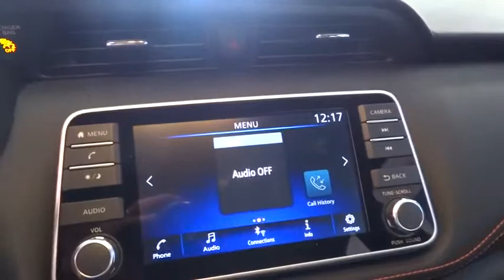2019 Nissan Kicks Fresno, Bakersfield, Modesto, Stockton, Central California KL497575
2TONEBLUWHTROOF New 2019 Nissan Kicks available in Fresno, California at Lithia Nissan of Fresno. Servicing the Bakersfield, Modesto, Stockton, Central California area.
2019 Nissan Kicks SR FWD - Stock#: KL497575 - VIN#: 3N1CP5CU5KL497575

Heated Seats, Cross-Traffic Alert, Blind Spot Monitor, Smart Device Integration, Back-Up Camera, Alloy Wheels, Satellite Radio. FUEL EFFICIENT 36 MPG Hwy/31 MPG City! 2TONEBLUWHTROOF exterior and Charcoal interior, SR trim CLICK NOW! KEY FEATURES INCLUDE: Back-Up Camera, Satellite Radio, iPod/MP3 Input, Bluetooth, Aluminum Wheels, Remote Engine Start, Smart Device Integration, Cross-Traffic Alert, Blind Spot Monitor. Rear Spoiler, MP3 Player, Remote Trunk Release, Keyless Entry, Steering Wheel Controls. OPTION PACKAGES: SR PREMIUM PACKAGE Heated Front Seats, Bose Personal Plus Audio System, amplifier, 8 speakers including driver headrest, Security System. Nissan SR with 2TONEBLUWHTROOF exterior and Charcoal interior features a 4 Cylinder Engine with 125 HP at 5800 RPM*. EXPERTS RAVE: Great Gas Mileage: 36 MPG Hwy. OUR OFFERINGS: Lithia Nissan of Fresno sells new and used Nissan cars, Nissan trucks & Nissan SUVs in Fresno, CA. We have a strong and committed sales staff with many years of experience satisfying our customers' needs. Feel free to browse our inventory online, request more information about vehicles, set up a test drive or inquire about financing! Horsepower calculations based on trim engine configuration. Fuel economy calculations based on original manufacturer data for trim engine configuration. Please confirm the accuracy of the included equipment by calling us prior to purchase.